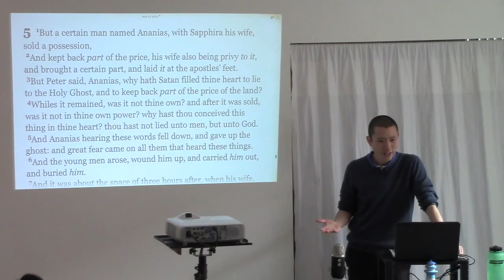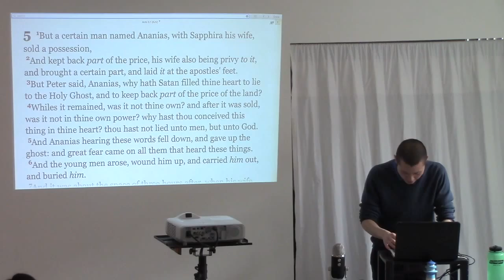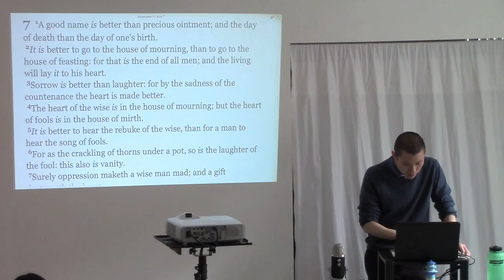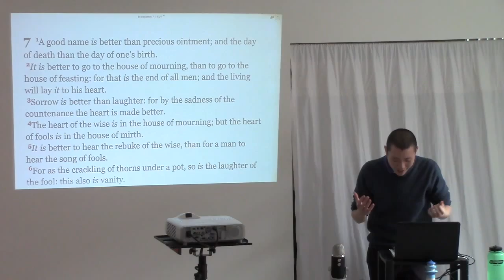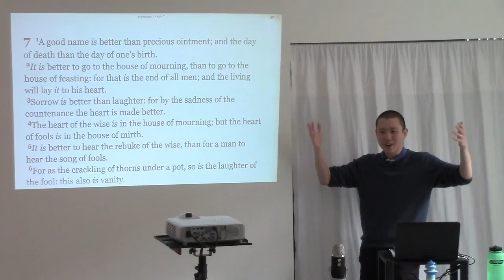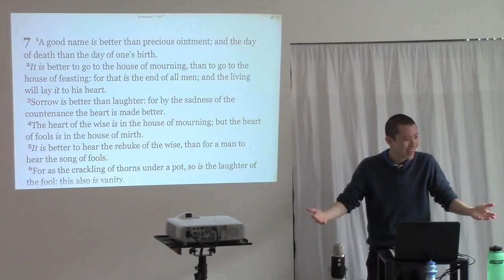God Allows Suffering Because It Builds Good Character